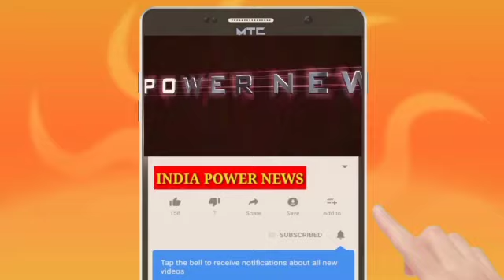पूर्वांचल का ऐतिहासिक मेला आजमगढ़ के रानी की सराय में संपन्न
आजमगढ़ जिले में रानी की सराय बाज़ार का ऐतिहासिक दुर्गा पूजा मेला गुरुवार को लगा। पूजा कमेटियों ने तैयारी पूरी कर ली थी। एक दर्जन पूजा कमेटियों द्वारा दुर्गा प्रतिमाओं के पट खोल दिए जाने से देवी मां के दर्शन के लिए भक्तों की भीड़ एक दिन पहले ही उमड़ पड़ी। पूरे कस्बे को विद्युत झालरों जगमग किया गया । मेले में भीड़ को देखते हुए रूट डायवर्ट कर दिया गया था
पूर्वांचल में ग्रामीण क्षेत्रों के मेले में यहां के मेले का विशिष्ट स्थान है। दूर-दराज की दुकानें एक दिन पूर्व ही लग जाती हैं। जगह सुरक्षित करने की भी होड़ लगी रहती है। मेले में हस्तकला से निर्मित वस्तुओं की भी बिक्री खूब रही। इस बार भी कस्बे में भारतीय युवक संघ, नव युवक मंगल दल, आजाद दल, नव युवक संघ, तरुण दल व सम्राट दल सहित कुल एक दर्जन पूजा कमेटियों द्वारा प्रतिमा स्थापित की गई थी एक-दूसरे से आगे निकलने की होड़ में कोई भी पूजा कमेटी कोई कसर नहीं छोड़ना चाहा। सजावट भी ऐसी कि शाम होते ही आकर्षक विद्युत झालरों की झिलमिलाहट से पूरा कस्बा नहा उठा। पश्चिम बंगाल के कलाकारों ने भी प्रतिमा को आकर्षक बनाने में कोई कमी नहीं छोड़ी थी।

वाहनों के लिए बदला था रास्ता

रानी की सराय : वाराणसी मुख्य मार्ग पर लगने वाले मेले के कारण बुधवार को ही रूट डायर्वजन किया गया था। रानी की सराय थाना प्रभारी केशव द्विवेदी ने बताया कि वाराणसी और इलाहाबाद से आने वाले वाहन मोहम्मदपुर से फरिहां होते हुए एवं जिला मुख्यालय से मेंहनगर होते हुए बड़े वाहन निकलें, क्योंकि बुधवार की दोपहर से मेले की भीड़ तीसरे दिन भोर तक चली। मुख्य मार्ग पर ही सजावट बल्ली के चलते जाम से भी लोग परेशान रहे